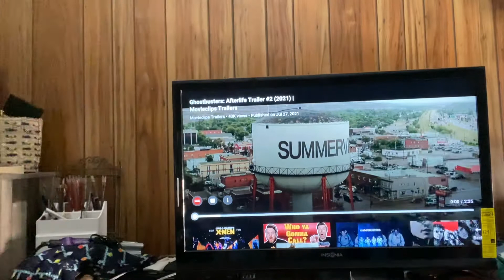GHOSTBUSTERS AFTERLIFE: LIVE TRAILER REACTION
Charlotte and I checked out the new trailer for GhostbustersAfterlife and give our reactions! Let us know if you agree or disagree with our assessments and what’s your excitement level from 1-10???